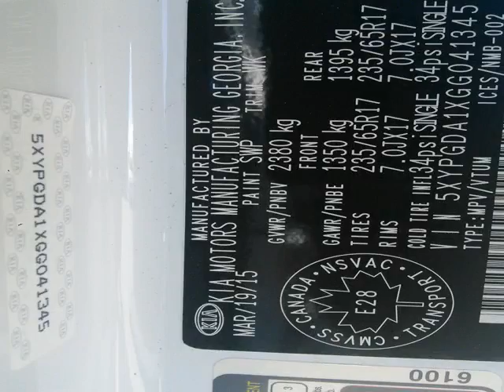Kia of Owen Sound - 2016 Kia Sorento LX AWD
Kia of Owen Sound - 2016 Kia Sorento LX AWD M215